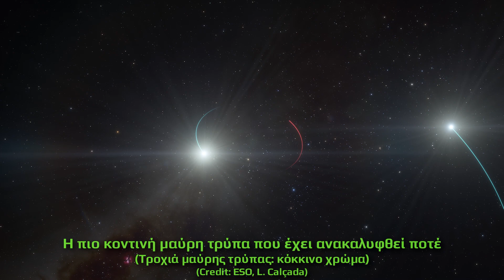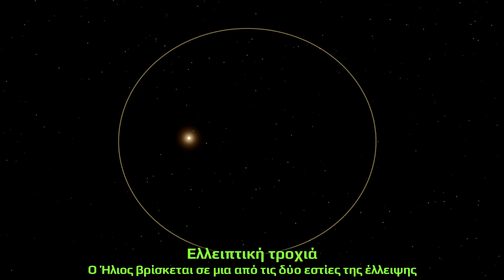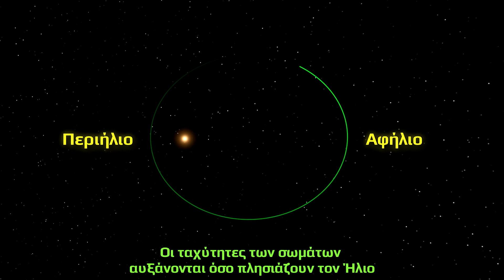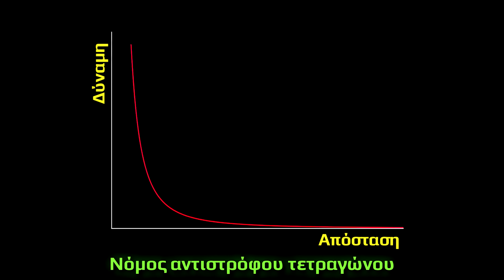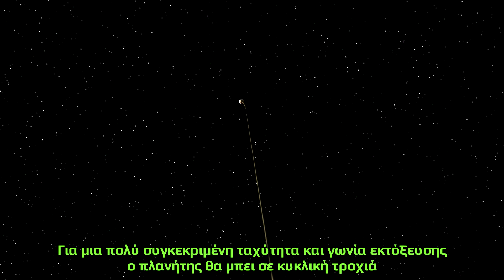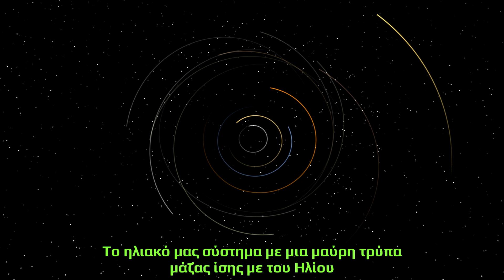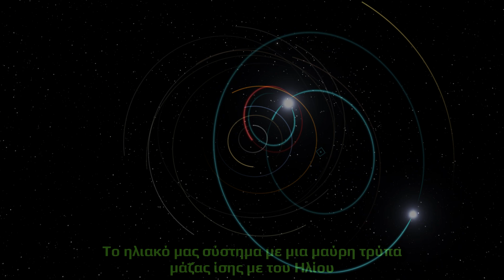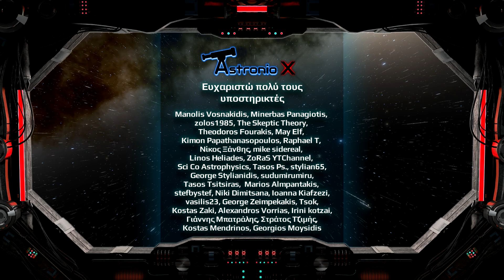Θα μας απορροφήσουν οι μαύρες τρύπες; | Astronio X (#4)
Γιατί δεν πέφτουν οι πλανήτες στον Ήλιο; Θα απορροφήσουν οι μαύρες τρύπες κάποτε τον Γαλαξία μας; Γιατί κάποιες τροχιές είναι κυκλικές και κάποιες ελλειπτικές; Πώς λειτουργεί ο νόμος της παγκόσμιας έλξης; Τι θα γινόταν εάν εξαφανιζόταν ο Ήλιος;
Με αφορμή την ανακάλυψη της κοντινότερης μαύρης τρύπας σε εμάς, αυτά και πολλά ακόμα από τα ερωτήματά σας απαντώνται σε ένα επεισόδιο Astronio X!

Δείτε επίσης:
1. Η πρωτότυπη έρευνα της ανακάλυψης της κοντινότερης μαύρης τρύπας

5. Έρευνα που υπολογίζει τη μάζα και την πυκνότητα της κεντρικής περιοχής του Γαλαξία μας:

Παρουσίαση-Επιμέλεια: Παύλος Καστανάς
Software: Space Engine, Universe Sandbox 2
Πηγές εικόνων: NASA, ESA, ESO, Pixabay (Creative Commons 3.0 License)
Υποτιτλισμός: Kos Das

Μουσική:
All music is under a Creative Commons 3.0 license found